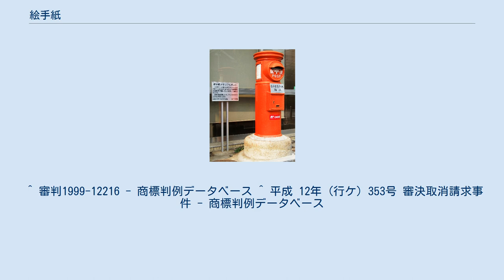絵手紙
絵手紙（えてがみ）とは、手紙の一種で「絵のある手紙をかき（書き・描き）送る」ものである。
「絵のある手紙」自体は古くからあるものだが、「絵手紙」というジャンルが確立されたきっかけは、書道家の小池邦夫が1978年から1979年にかけて、文化出版局の美術雑誌『季刊 銀花』の綴じ込み企画として、6万枚の直筆絵手紙を発表したことによる。
現在は中高年層を中心に趣味の一環として広まっている。
素朴で民衆的な書画としての趣味であるが、手紙であることから郵便趣味（郵趣）の一種とも言える。
 狛江郵便局の「絵手紙メモリアルポスト」 「絵手紙発祥の地 狛江」と由来解説のプレートがある 最初から絵や文を印刷して市販される絵葉書（ポストカード）とは違い、絵と文章を自分でかくものである。
また、モノクロ写真に色を塗って仕上げた「手彩色絵葉書」とも異なる。
 道具は書道と日本画で用いる筆と墨、着色には顔彩、画仙紙のはがきを使用する。
はがきに花や野菜など身近なものをかき、絵手紙を送る相手に最も伝えたい気持ちを短い言葉で添える。
小池邦夫は絵手紙について「モットーは『ヘタでいい・ヘタがいい』。テクニックよりも飾らずに自分の味を表現すること」と語る。
 郵政民営化前の郵政省時代、郵便局の「ふみの日記念イベント」で、小池が狛江郵便局に講師として招かれ「絵手紙教室」を初めて開催したことを発端として、小池が在住する東京都狛江市では町おこしの一環として2007年から「絵手紙発祥の地 狛江」を掲げ、絵手紙を市の文化事業に取り入れている。
小田急線狛江駅前の排気筒や狛江郵便局のポストには小池邦夫の絵手紙モニュメントが飾られ、狛江市のコミュニティバス「こまバス」にも小池邦夫による「絵手紙発祥の地 狛江」のラッピングが施されていた（その後「こまえ子育てネット」ラッピングに変更）。
市内でも絵手紙の講習会や愛好会が活動し、市役所や駅構内、商店街などに市民の手になる四季折々の絵手紙が掲示されている。
小池は「日本絵手紙協会」会長として、狛江市が立ち上げた「『絵手紙発祥の地 狛江』実行委員会にも参画している。 なお、日本絵手紙協会は「絵手紙」を商標として登録出願したが、識別能力を有しないとして却下されている。
 ^ a b c d ちっちゃなはがきにおっきな夢込めて 小池邦夫氏 日本絵手紙協会会長 67歳 狛江市在住 Web東京民報、2010年2月8日、2019年11月19日閲覧。
 ^ a b 「絵手紙発祥の地 - 狛江」ご案内 狛江市公式サイト ^ a b 街に、人生に、絵手紙の彩り　狛江 朝日新聞デジタル東京版、2018年6月21日、2019年11月19日閲覧。
 ^ 審判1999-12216 - 商標判例データベース ^ 平成 12年 (行ケ) 353号 審決取消請求事件 - 商標判例データベース